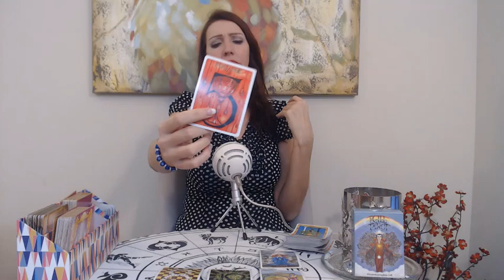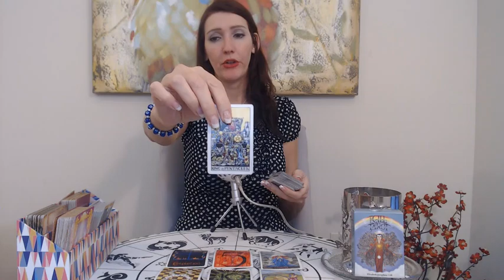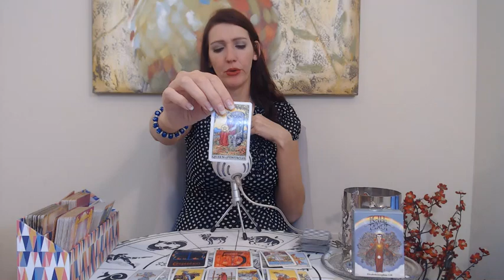CAPRICORN, "WILL YOUR EX RETURN??" DECEMBER 1-15 LOVE/SOULMATE TAROT READINGS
Capricorn December 2018 Love and ex soul mate reading for your Sun, Moon, or rising Capricorn! It's your December 2018 tarotscope overview reading. Angels, oracle cards, tarot and so much more!